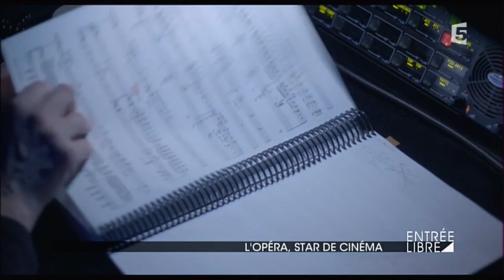L'opéra, star de cinéma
« L’Opéra », le nouveau documentaire Jean-Stéphane Bron est sorti en salles le 6 avril 2017. Entrée Libre a observé le quotidien des musiciens, danseurs, et techniciens. Entre « La Rélève » de Benjamin Millepied, et « La Danse, le ballet de l'Opéra de Paris » de Frederick Wiseman, pourquoi l’opéra inspire-t-il autant les documentaristes ?